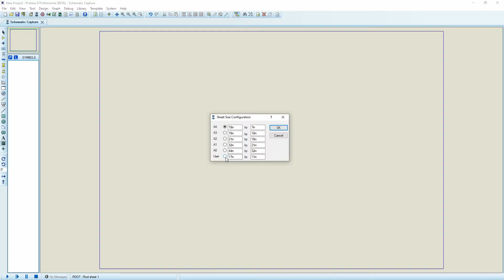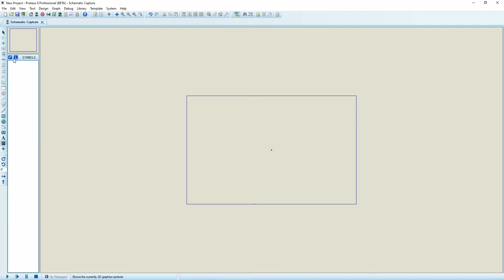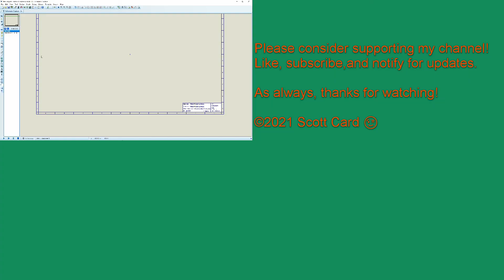How to Add Borders and Title Blocks in Proteus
Want to add a custom border to your Proteus design? Want to add a title block to a sheet with a different size? This is a great way to present an awesome and professional drawing. Often we forget to add the Border and Title block to a Proteus design when starting a new project. An easy work around is to pass your work into a proper file but, the correct method is to add the missing elements into the design. This is easy and the first step to creating your own custom template. EAD software is versatile but knowing how to implement all the tips and tricks is key if you want to be efficient.

proteus sheet size
Proteus Title Block
Proteus custom template
Proteus Template
proteus design
schematic
pcb
electronics
proteus design suite
pcb design software
schematic diagram
tutorial
electronics design
schematic capture software
best pcb design software
proteus design tutorials
electronics engineering
power electronics
beginner tutorial
Advanced Proteus